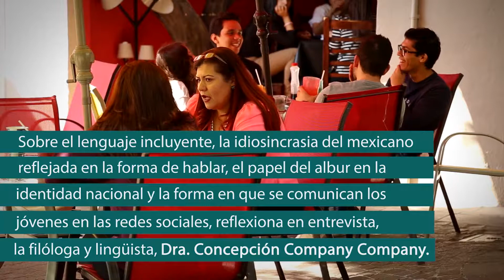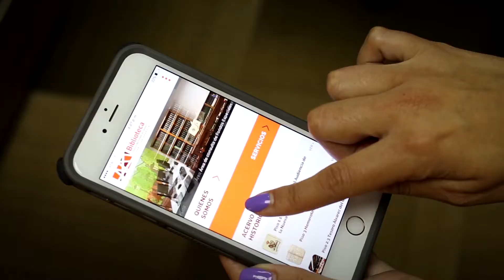El lenguaje incluyente en México y su uso en lo cotidiano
El lenguaje incluyente, la idiosincrasia del mexicano reflejada en la forma de hablar, el papel del albur en la identidad nacional, la forma en la que se comunican los jóvenes en las redes sociales: son algunos de los temas que reflexiona en entrevista, la filóloga y lingüista, Concepción Company Compay.